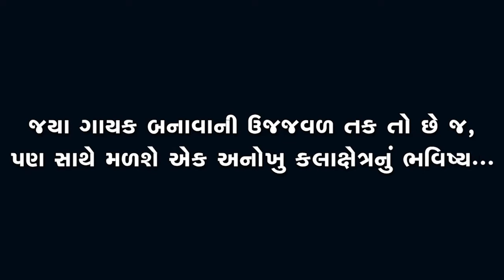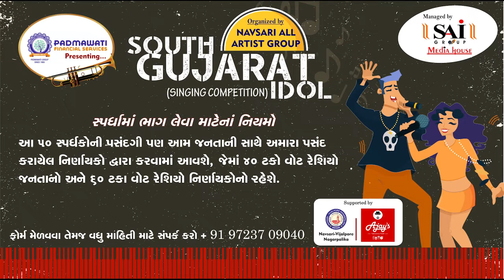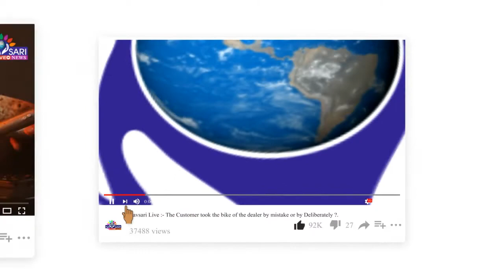Navsari Live:-South Gujarat Idol:-Rajvi H Macwana Age 12 Darji Shree V B P Vidhyamandir Dhakvada